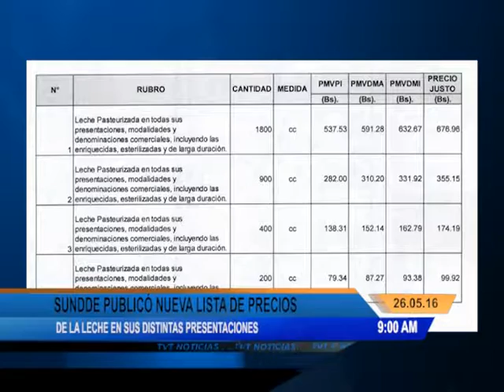TVTNOTICIAS 26 05 16 1 DE 2